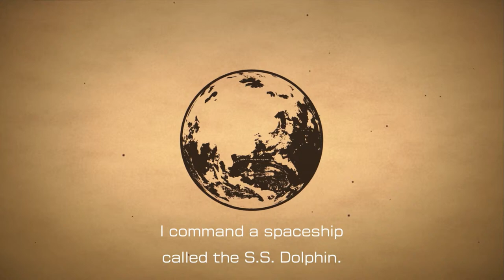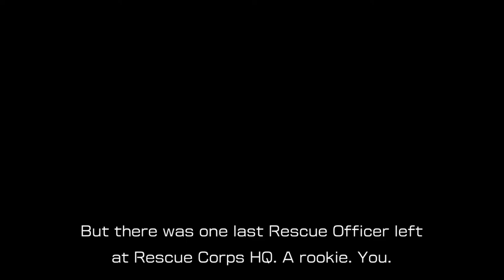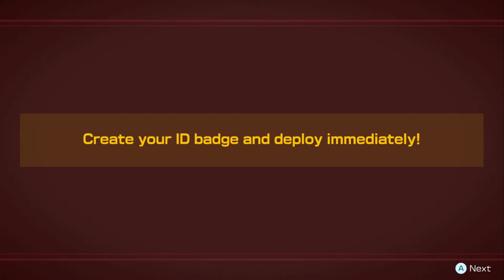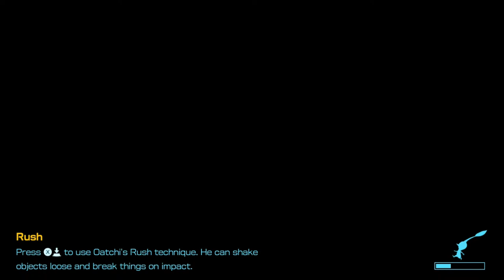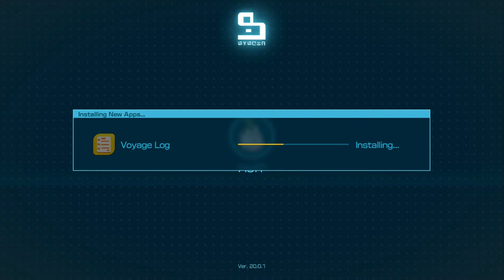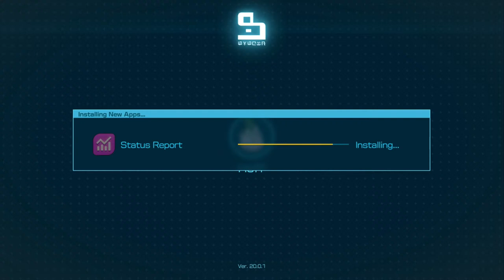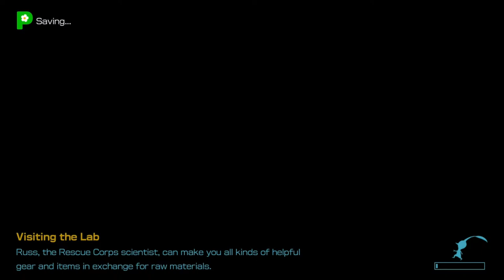Pikmin 4: The Review Playthrough (Part 1)